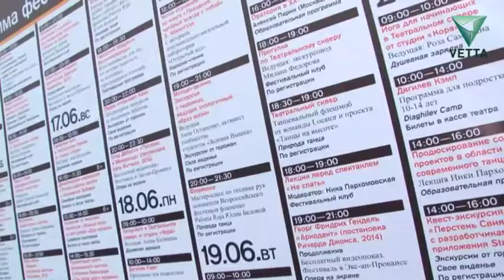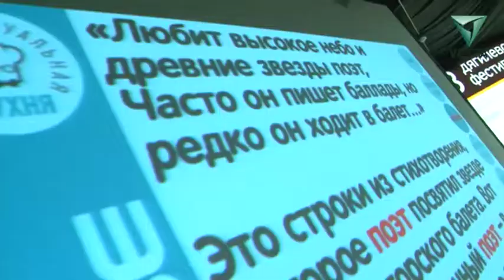Дягилевский фестиваль. Продолжение